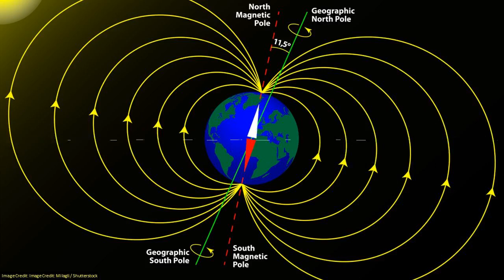SoT 322: Captain's Log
When researchers from the Max Planck Institute were looking at the teeth of an 11th or 12th century German woman they found tiny bright blue specks. This was a clue that illuminated the role women may have played in the history of book production.
What if plants could be trained just like pet dogs? Spoiler alert: they can! Sort of.
Also, plants can hear you with their ear-flowers.
For spiders, their webs are also sensory organs. And depending on their body position, they can tune their webs to specific vibrations.
No longer aimlessly drifting, the Earth's magnetic North Pole seems to be moving determinedly towards Siberia.

This episode contains traces of Harrison Ford addressing the 2018 Global Climate Action Summit.

Chapters:
00:00:26
00:01:48 We found lapis lazuli hidden in ancient teeth - revealing the forgotten role of women in medieval arts
00:09:19 Pea plants conditioned like Pavlov's dog in research seeking to break new ground
00:12:12 Plants Can Hear Animals Using Their Flowers
00:21:29 The World Shifts When a Black Widow Squats
00:28:29 Earth's Polar express: magnetic north pole speeds towards Russia
00:39:58 Science on Top